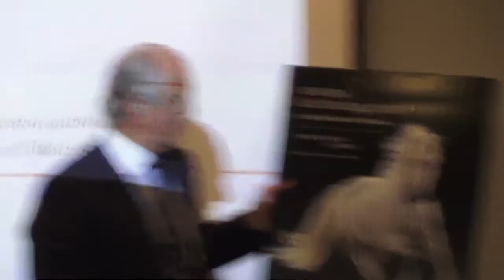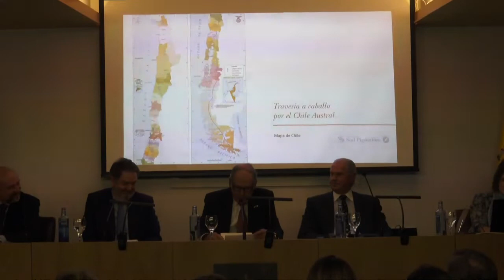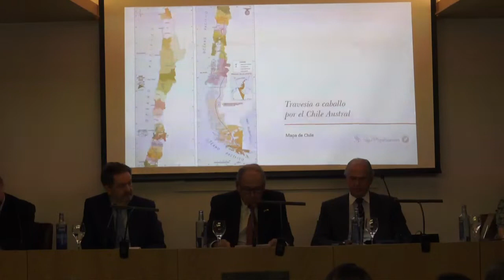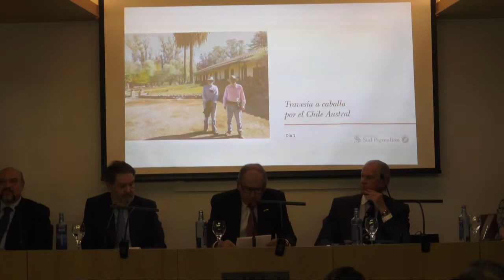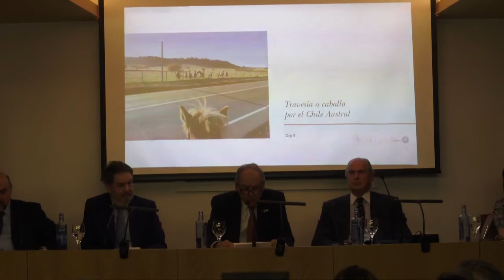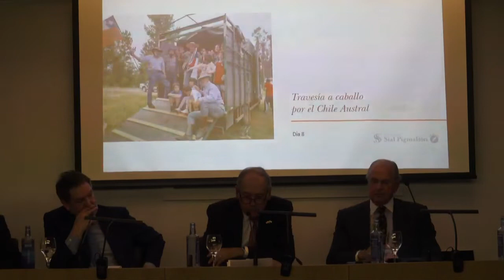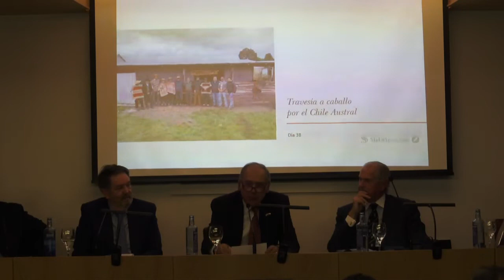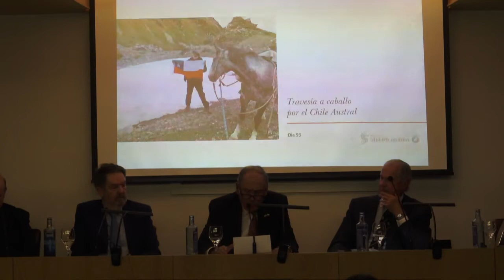Presentación Travesia a caballo por el Chile Austral, de Andrés Montero Jaramillo,en Real Gran Peña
Presentación del libro Travesia a caballo por el Chile Austral, de Andrés Montero Jaramillo en la Real Gran Peña, C/ Gran Vía, 2